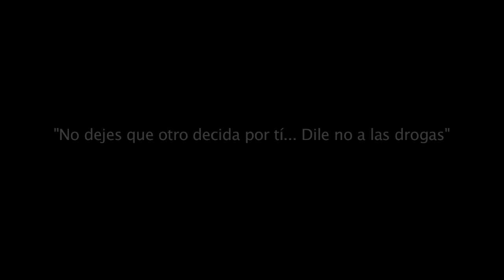Bajate De La Nube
Manatí Atlántico Colombia Diplomado Audiovisual Universidad del Norte Colombia